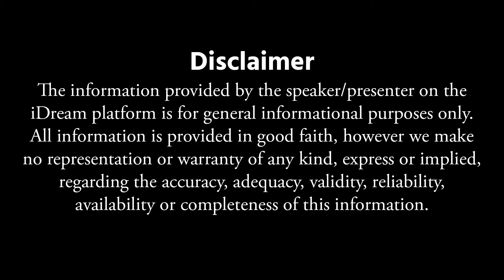Subash Sharma - Vasantha Panchami Significance 2024 || Sri Panchami || Saraswathi Pooja Vidhanam